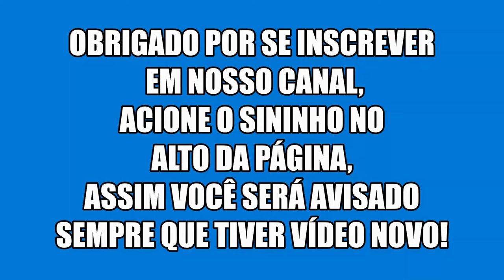Nem Dormindo Consigo te Esquecer, Léo Ricardo e Josagno Motta participação especial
Show de Léo Ricardo (cover número um do cantor Leonardo), com participação especial do cantor Josagno Motta, e a música, Nem Dormindo Consigo te Esquecer, grande sucesso de Gian & Giovani, no Fazendão Sertanejo em Divinópolis mg.